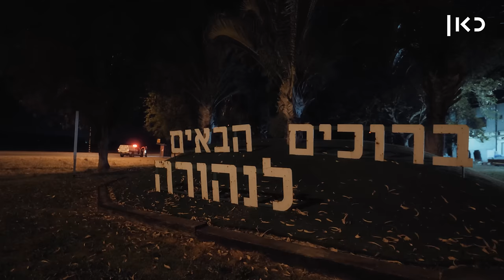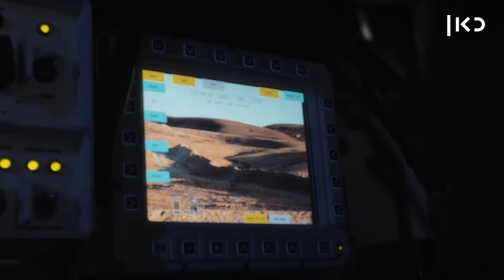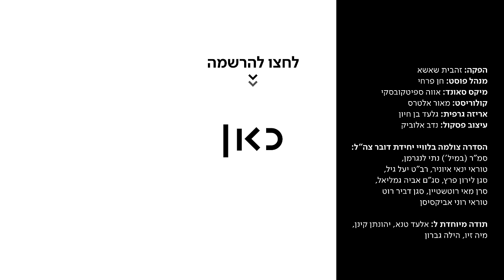"כל רכב חשוף לאיום של נ"ט או צליפה" | לוחמים – עונה 2 פרק 1: מלחמה 🔥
כאן | דיגיטל - לוחמים חוזרת בפרקים חדשים - אפשר לצפות גם אם לא הספקתם לצפות בעונה הראשונה.

בפרק הפותח את העונה השנייה אנחנו פוגשים את הלוחמים בעיצומו של מבצע ''שומר חומות'', אביתר ורן עוסקים באבטחת צירים והגנת יישובים כשבכל הזמן הזה רקטות ומרגמות שורקות להם מעל הראש, בעוד יוסף עובר הכשרה כמקלען בנמר. רועי, ''בנדה'', מתמודד בביתו שבנהורה לא רק עם איום הטילים, אלא גם עם פריקת כתף טורדנית שמטילה ספק לגבי המשך שירותו כלוחם בסיירת.

בימוי וצילום: תומר לוין
עריכה ותסריט: נדב אלוביק
עורך אחראי: מתן דרורי
מפיק אחראי: טל רבינובסקי
מוזיקה: קדיר דמיר
הפקה: זהבית שאשא
מנהל פוסט: חן פרחי
מיקס סאונד: אווה ספיטקובסקי
קולוריסט: מאור אלטרס
אריזה גרפית: גלעד בן חיון
עיצוב פסקול: נדב אלוביק

הסדרה צולמה בליווי יחידת דובר צה"ל: סמ"ר (במיל') נתנאל (נתי) לנגרמן, טוראי ינאי איוניר, רב"ט יעל גיל, סגן לירון פרץ, סג"מ אביב גמליאל, סרן מאי רוטשטיין, סגן דביר רוט, טוראי רוני אביקסיס  תודה מיוחדת ל: אלעד טנא, יהונתן קינן, מיה זיו, הילה גברון